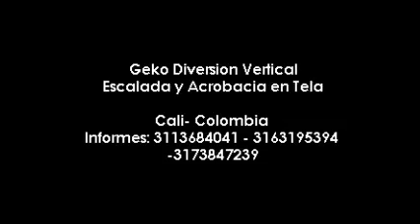Acrobacia en Tela - Cali - Colombia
Inicio Hedera Helix